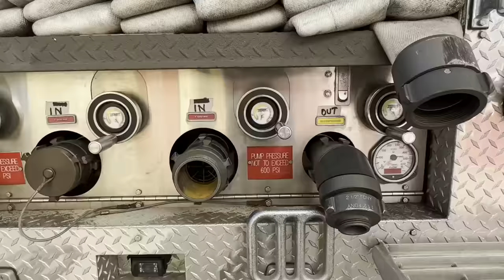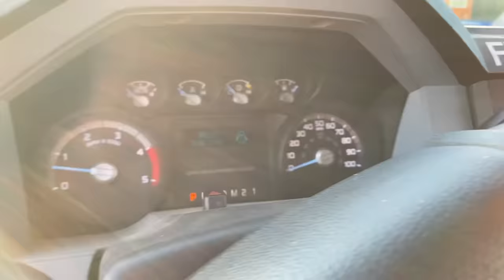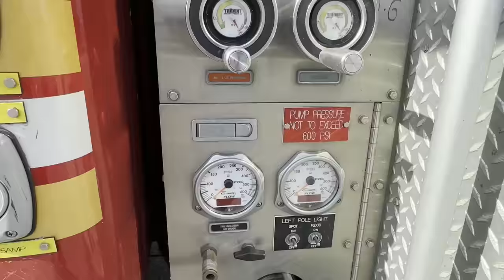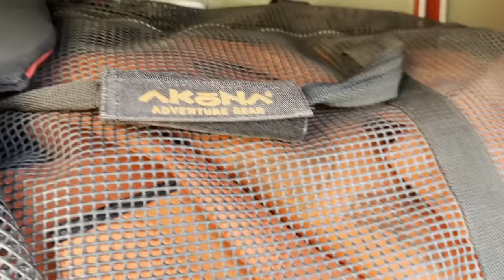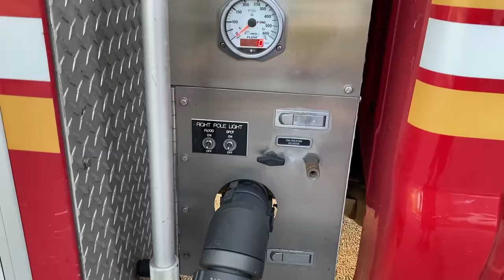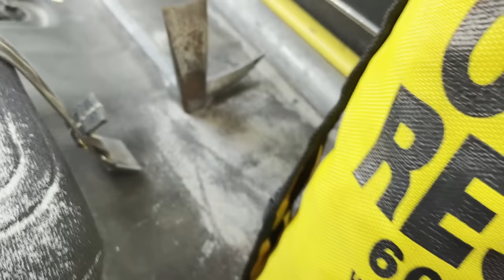🌟 FLEET FRIDAY 🌟 FDNY ALL TERRAIN RESPONSE VEHICLE 329 ~ SAND VEHICLE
The FDNY All Terrain Response Vehicle 329 aka The Sand Vehicle utilizes a 2015 Ford F-550 with a KME Body. It's assigned as Engine 329 as the 2nd Piece. It is cross staffed by Engine 329s Control Firefighter. It does not have a pump and does not carry any water. It's a large manifold. The main purpose of this rig is for parts of the 1st Due Area that have very tight beach walkways that can't fit normal sized fire apparatus. That area is called Breezy Point. It's ran by a Cooperative in which the community is private. The houses are very close to each other and fires can spread rapidly due to the houses being on the water and the winds. As the ATRV has 4x4 capabilities and a air deflate system on board helps moving around in the sand. Engine 329 Responds with the ATRV to all calls in Breezy Point, Floyd Bennett Field and all calls in the 1st, 2nd and 3rd due water rescue area along Rockaway Beach. Engine 329 will stop at the hydrant outside of the walks. The chauffer will remain at the rig connecting to hydrant. ATRV 329 will drop it's 3.5inch supply hose driving down one of the walks until it's Infront or past the fire building. Engine 329 is supplying the ATRV as it's strictly a manifold. They can operate 2 Hand Lines and the Deck Gun at the same time. The 3rd line will more then likely be taking off the 3rd due engine or whoever can get close enough to the fire building. On the 2nd Alarm the Satellite will respond with a portable manifold that can help with more lines at the scene. The ATRV is also assigned to Water Rescues & Beach Rescues as Engine 329 is a Water Rescue Company equipped with Water Rescue Swimmers. The ATRV is assigned to Jacob Riss Park, Fort Tilden and Rockaway Beach to about Beach 115th Street but can be special called for the whole rockaways. They also may be assigned for brush fires in Marine Park in Brooklyn which is right passed Floyd Bennett Field. ATRV is equipped with Cold Water Rescue Suite, PFDs, Wetsuits with boots & fins, 600' ocean rescue rope, torpedo's, life saver, quick release water rescue belt, stokes with flotation, backboard, Set of Irons, CFRD (EMS Equipment), Water Can, Indian Cans, Scott Packs, Bolt Cutters, Shovels, Brooms, Ramps for stuck in sand and hose ramps to get over charged hose. They have a Rescue Surfboard that is just not pictured in the video but normally on both engine & ATRV. It has 300 feet of 3.5 Supply, 6 lengths of 1.75 primary attack hose on each side and 4 lengths each side of 2.5 hose that can be added on to the 1.75 hose. Deck Gun on top that also can be used for heavy volume of fire. They have a 24 ft extension ladder as they can use at fires in breezy point to get to roofs and 2nd floors and even water rescues. During Hurricanes, Snow Storms, Special Events, High Rip Tides they may put the ATRV Inservice as it's own company being called Rapid Response 329. The ATRV also has a winch that can be used to remove something from the water or get them out of the sand.

Average calls is about 300 a year

If you have any questions about the ATRV leave them below and i will answer them!